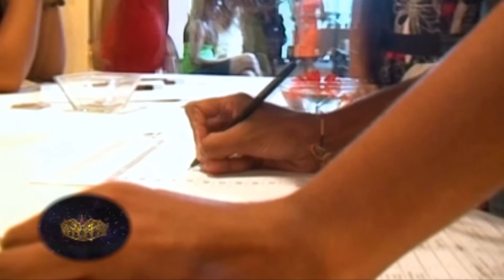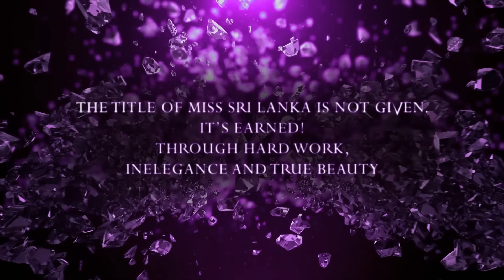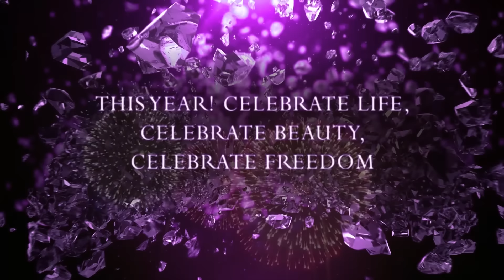Siyatha Miss World Sri Lanka 2016 Showreel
Edit - Saminda Wathawanavithanage
VFX & Animations - Buddika Wijerathne